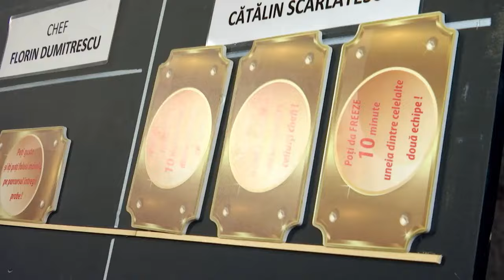A opta amuletă a avut parte de cea mai dură jurizare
Sorin Bontea, Florin Dumitrescu și Cătălin Scărlătescu și-au reluat locurile la bancurile de lucru în lupta pentru cea de-a opta amuletă. Dacă până în acest moment astrele i-au surâs lui chef Bontea, cel care conduce și clasamentul avantajelor detașat, colegii săi de platou par să nu fie intimidați de acest lucru! Cine a ieşit învingător?

Urmăreşte „Chefi la cuțite” şi pe:
➠ TV Antena 1, în fiecare luni și marți, de la ora 20:00.